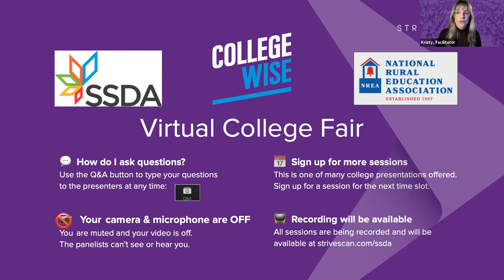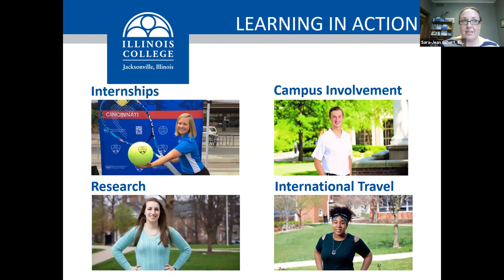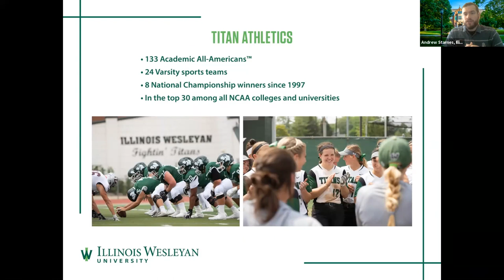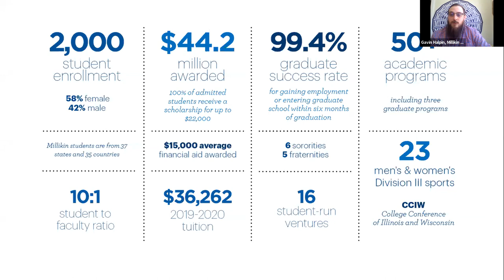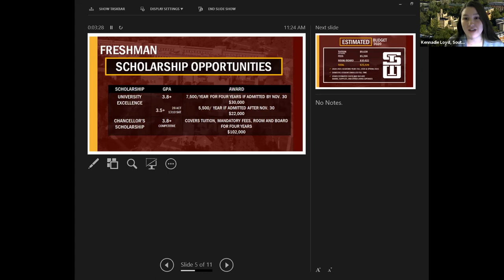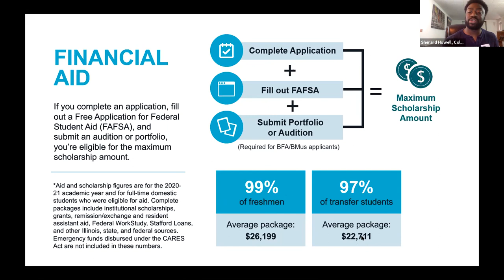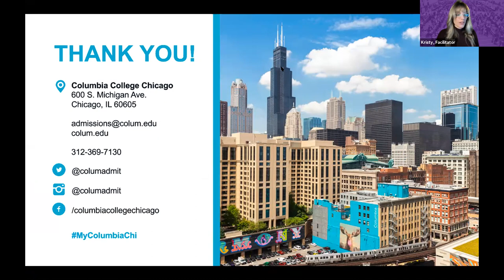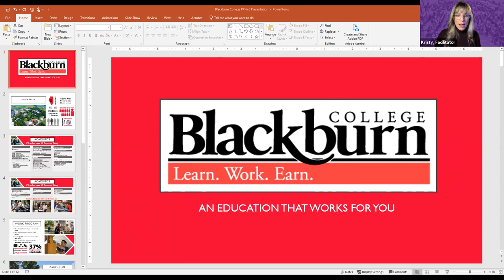Session A1 - Small School Districts Virtual College Fair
In this session, you will hear from the following institutions:

Blackburn College IL
Columbia College Chicago IL
Illinois College IL
Illinois Wesleyan University  IL
Millikin University IL
Southern Illinois University IL